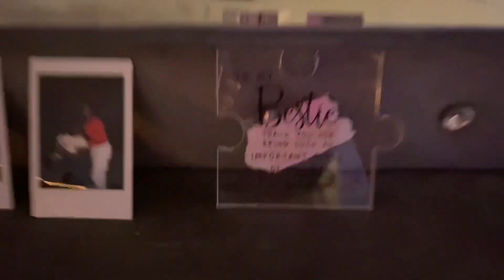WEEKLY VLOG | ROOM MAKEOVER 💜